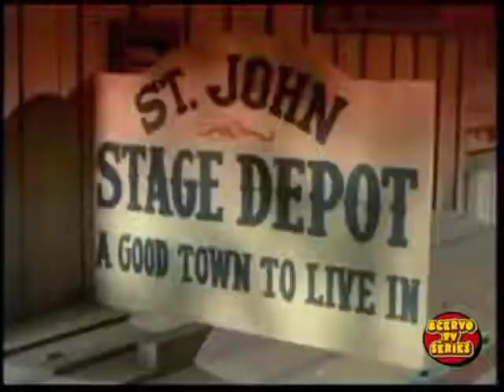Big Valley - Uma Noite Numa Cidade Pequena (09-10-1967) Dublado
Bem-vindos ao nosso Canal de Filmes. Canal que deseja apenas ENTRETENIMENTOS de forma sadia.